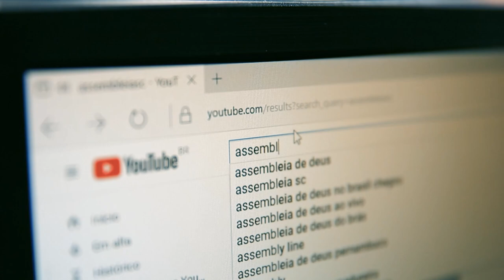Comunidade pede alterações em obras de duplicação da rodovia SC-445 em Içara - 24/11/23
Comerciantes e moradores da Vila Nova, em Içara, se reuniram durante uma audiência pública para pedir alterações no projeto de duplicação da rodovia SC-445, que corta o bairro, ligando a BR-101 à região central do município.
 A audiência aconteceu na noite desta quinta-feira, dia 23 de novembro e foi realizada pela Comissão de Transportes, Desenvolvimento Urbano e Infraestrutura da Assembleia.